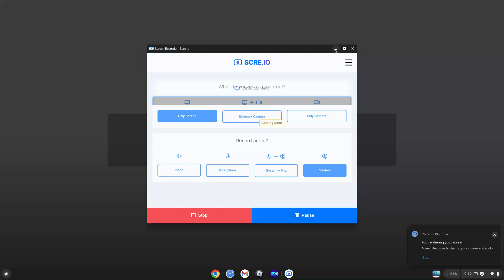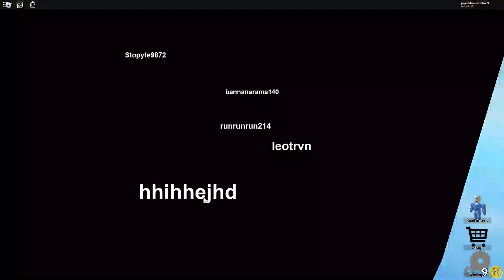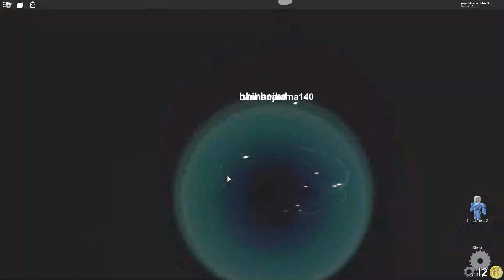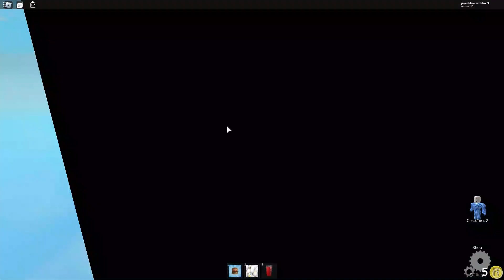Roblox The Normal Elevator Gameplay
I am playing a Old version of this game